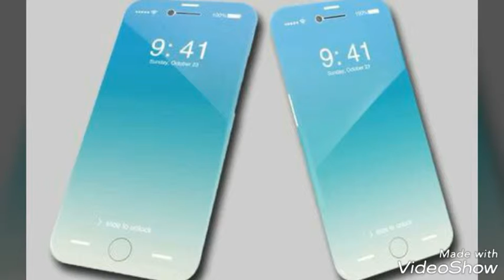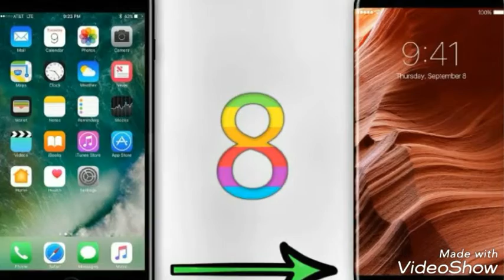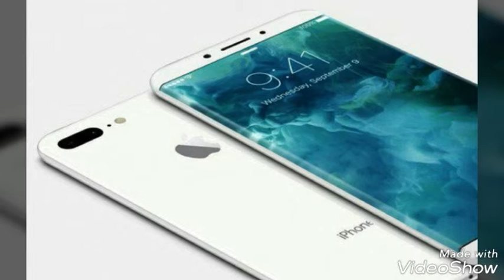Apple's iPhone 8 - Coming in 2017.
yes

2017 will mark the 10th anniversary of the iPhone and Apple has something major planned to celebrate the occasion.
We've got a month or so to go until the launch of the iPhone 8, but because of Apple's ambitious plans for the device, there are already an abundance of rumors hinting at the impressive features coming in the 2017 iPhone.
Apple tested more than 10 prototype iPhone models, leading to a lot of mixed rumors floating around, but the general design and the features we can expect have mostly been nailed down, including in leaks from Apple itself.

The iPhone 8 is expected to feature a radical redesign, with an edge-to-edge display that does away with the top and bottom bezels where features like the Touch ID fingerprint sensor and the front-facing camera are housed. Instead, rumors suggest Touch ID will either be built into the display or eliminated entirely in favor of facial recognition technology, which Apple is confirmed to be working on. Either way, there will be no physical Home button on the iPhone 8 and no bezels aside from a small area for the front-facing camera.
With an edge-to-edge design, the iPhone 8 may be similar in size to the 4.7-inch iPhone, but with a display the size of the 5.5-inch iPhone. Rumors suggest it will feature a 5.8-inch display with 5.15 inches of usable area, with the rest dedicated to virtual buttons that will replace the existing Home button.
The display itself is said to be a flexible plastic OLED rather than an LCD, allowing Apple to introduce a thinner device that consumes less power and offers a better display with higher contrast ratio and more true to life colors. It will feature a slightly curved 2.5D display that's similar to the display used in the iPhone 7.

As for the body, Apple is finally moving away from the aluminum used in the iPhone 5, 5s, 6, 6s, 7, and SE, and will instead adopt a glass body that's similar to the body that was used for the iPhone 4. According to analyst Ming-Chi Kuo, the glass will be built around a polished stainless steel frame that's similar in design to the Apple Watch. Other models will also feature glass, but with an aluminum frame.